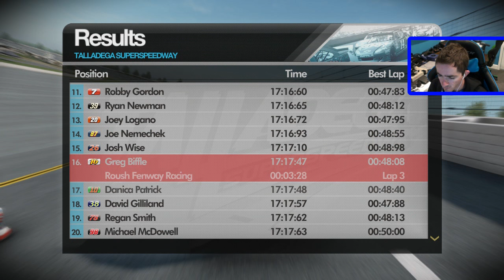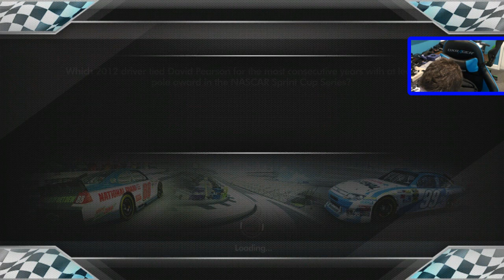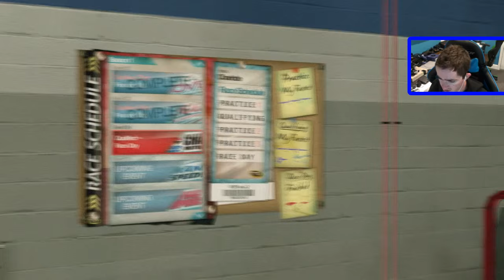NASCAR The Game: Inside Line - Race 30/36 - Good Sam Roadside Assistance 500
The 30th race of the NASCAR Inside Line Let's Play comes to Talladega Superspeedway in Talladega, Alabama for the running of the Good Sam Roadside Assistance 500.